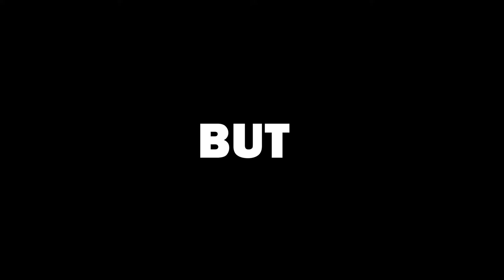CLAYGO in BatStateU - one minute film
Second TASK FOR BAYBAY QUALIFYING EXAM
Baybay: The LATHE Online Magazine
Batangas State University

Day2: shoot
you are required to shoot a one-minute video depicting the theme: CLAYGO at BatStateU.

Film shot using a smartphone, I left my DSLR at home